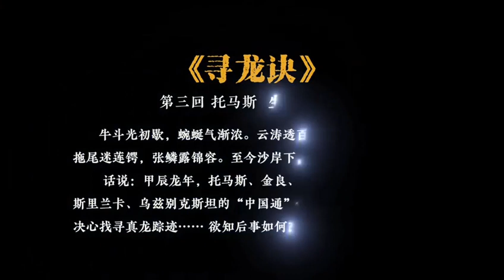【EP03】In China, three foreign young men were surprised at the Chinese dragon culture.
The Year of Dragon is coming. Three young men from Cameroon, Sri Lanka, and Uzbekistan came to China. By the Yellow River, they found stories about Chinese dragons. @zhang_heqing @CGMeifangZhang @ChinaEmbSL @AmbChineCmr